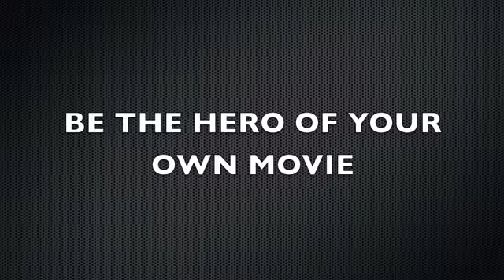In JIU JITSU We Trust